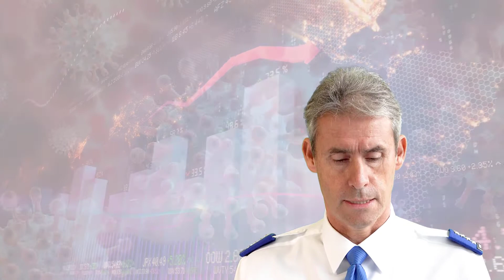Kommandant der Kantonspolizei - Christian Varone - Strategie gegen die Verbreitung von VIDOC-19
Das Wort des Kommandanten der Kantonspolizei Wallis - Christian Varone - Für die Newsletter Juni 2020. Strategie gegen die Verbreitung von COVID-19.